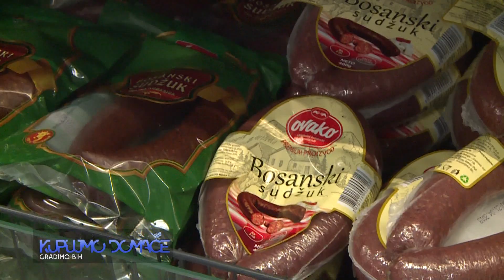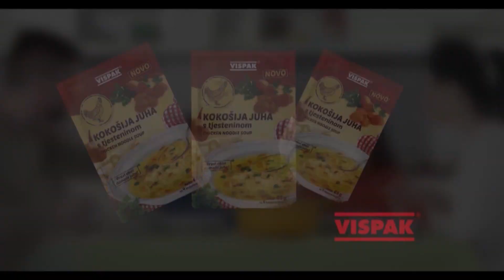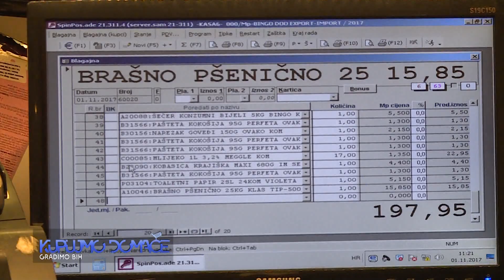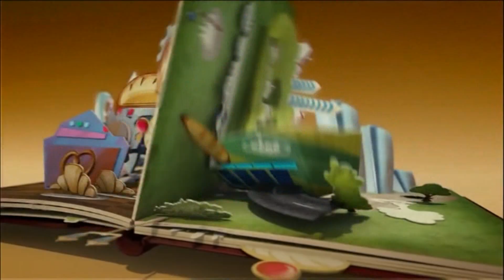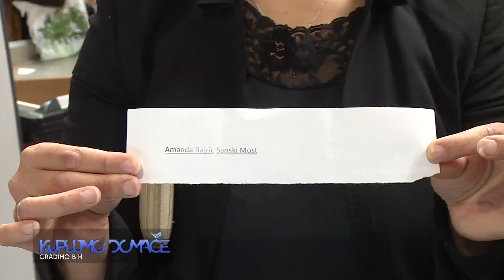KUPUJMO DOMACE - 74. EMISJA - 12. 11. 2017